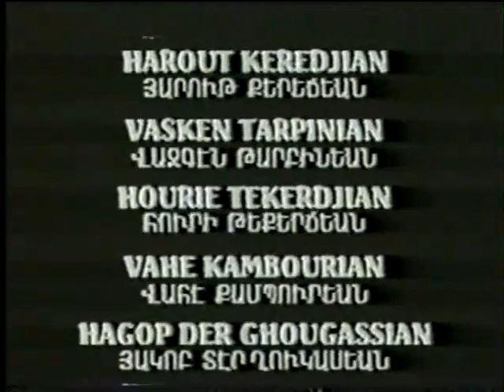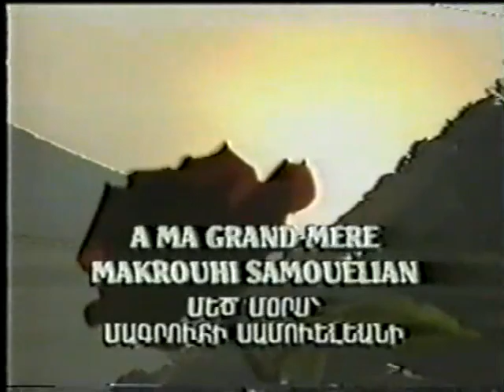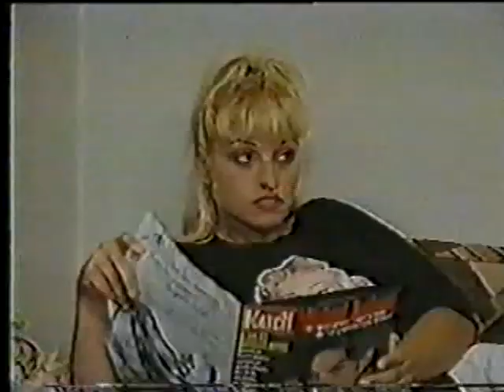ACTV (433) Lese Tsayne Serdit Armenian Movie Original Armenian Teletime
Armenian Classic TV Lese Tsayne Serdit Armenian Movie Original Armenian Teletime